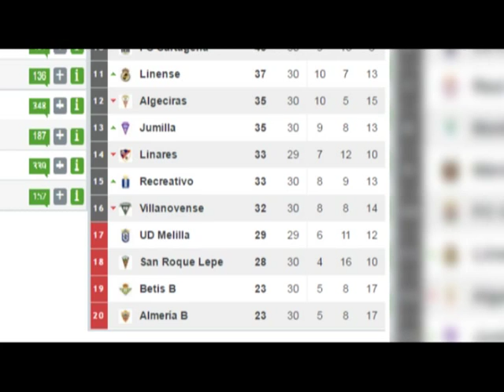La UD Melilla logra un valioso empate en casa del Sevilla Atlético | Actualidad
Querer es poder, y eso es lo que hizo la UD Melilla en una de las canchas más complicadas del grupo. El equipo de Granero logró empatar el partido tras ir en dos ocasiones por detrás en el marcador.
El partido estaba muy abierto con dos conjuntos que fueron por los tres puntos, en el minuto 17 fue el visitante David Cubillas el encargado en probar suerte pero no pudo convertir la primera llegada de los suyos. El que no perdonó fue tres más tarde Borja Lasso que abría el marcador para el Sevilla Atlético. El jugador remató de cabeza bajo palos un balón colgado para adelantar al filial. La primera ocasión clara para los melillenses llegó a la media hora, en un córner botado por Richi que acabó con un trallazo de Chupe que repelió el larguero de la meta sevillista. Con el 1-0 finalizó la primera mitad.
Insistencia
La segunda parte comenzó con un conjunto azulino que buscó con insistencia el empate y en el minuto 53, en una falta lateral botada por Richi, hubo una falta de entendimiento entre José Antonio y Carlos Fernández y éste introdujo el balón en su propia meta al intentar despejar.
No se hizo esperar tampoco la reacción de los de Diego Martínez que en el minuto 59 se ponían de nuevo por delante. Curro colgó una falta lateral desde la derecha al punto de penalti y Bernardo la peinó para superar con un globo la media salida del guardameta Dani Barrio.
La Unión Deportiva Melilla no se vino abajo y en el minuto 68 consiguió el empate a través de un. córner que saca Chupe al segundo palo y David Álvarez, completamente libre de marca, mandó a la red un derechazo raso que sorprendió a la zaga y el portero locales.
Al final empate justo en un vibrante partido.